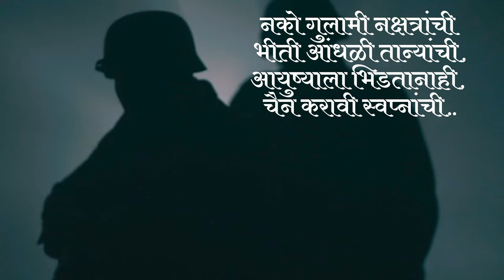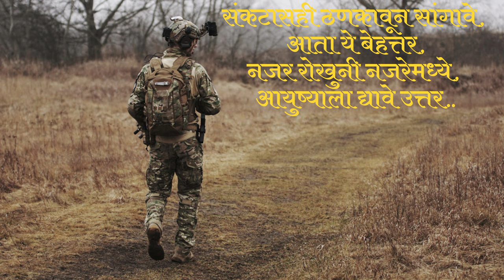आयुष्याला द्यावेउत्तर.🔥🚩कविवर्य विं.दा.करंदिकर✨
@Jaanvis kattta 555 vinda karandikar kavita... Aayushyala dyaave uttar.. #ytvideoviral viralvideol marathiviral marathikavita kavitakosh#
motivation#motivationalspeech#marathistatus#marathimulagi#kavya kavitacassetes mumbai maharashtra mumbaikar kavi marthiwriter marathiblog latestkavita entertaining motivational reelfeelit# vinda karandikar
Musician:MarkDee
music.. driving Ambition.. by Ahjay stelino
soldiers hand gun, soldiers with hand bomb photo by pixabay. pixel. com
walkingfarmy man specna arm. pixel. com
soldiers-somchai, kong lasmari from pixel. com
video of soldiers from pixel. com..by ArturSzczubelek